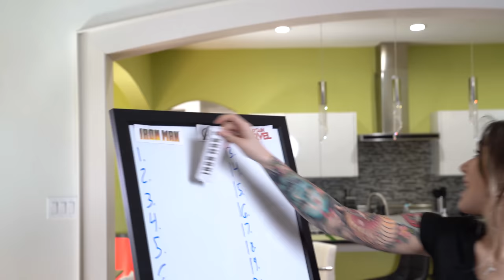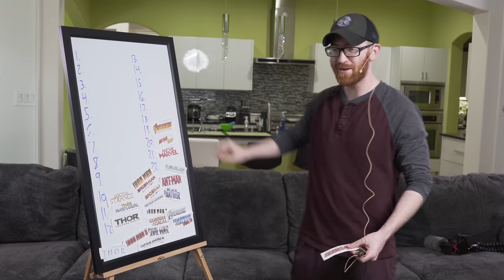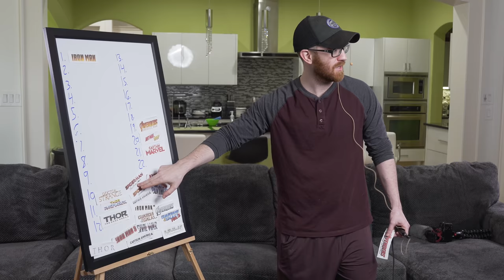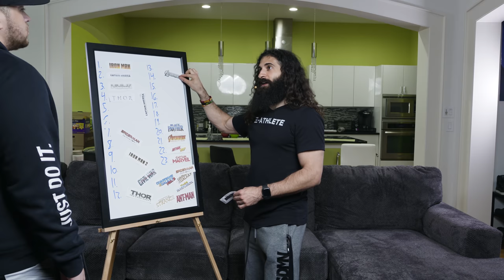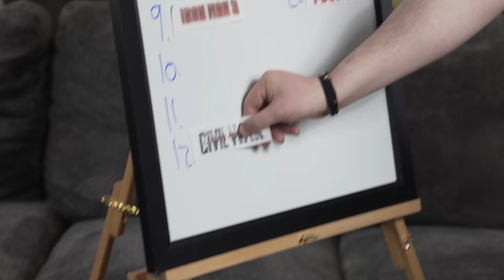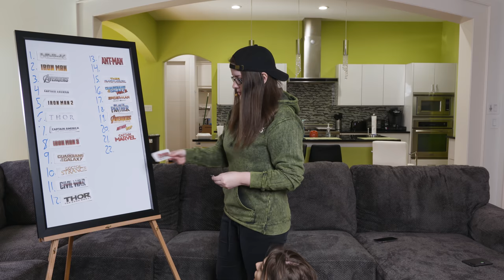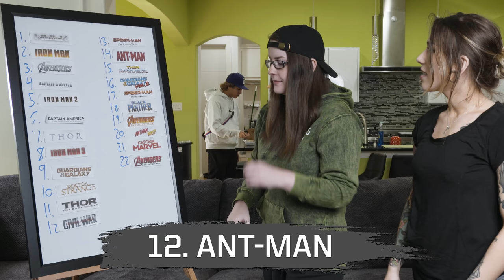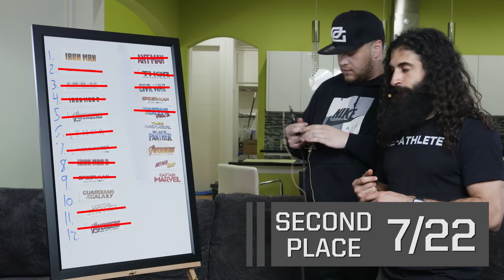TEST YOUR MARVEL MOVIE KNOWLEDGE WITH OPTIC | OpTic Trivia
We did our best to put the movies in order and I promise you, it is harder than it looks!

Official gaming chair provider for the GREENWALL - DXRACER